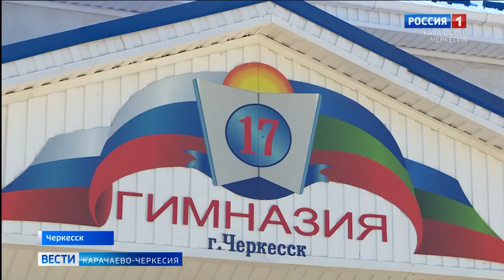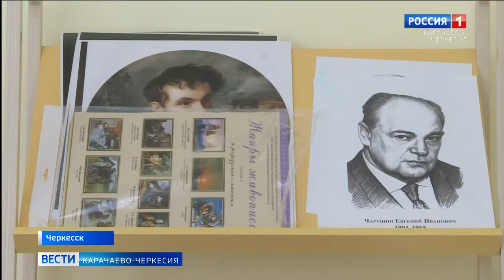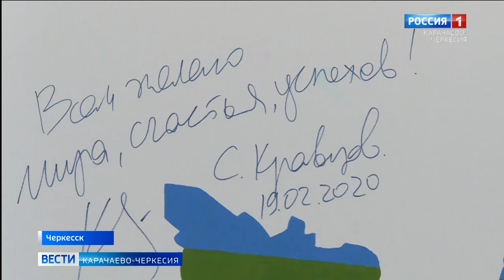Отдел образования Черкесска проверил готовность образовательных учреждений в новых условиях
Руководство отдела образования Черкесска проверило готовность образовательных учреждений к учебному году в новых условиях